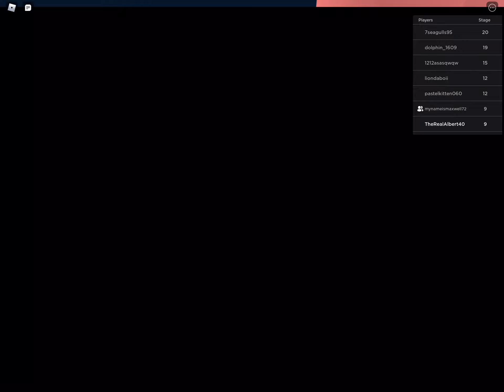Escape The Zombie Pool Obby(Roblox)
What Is Roblox? Roblox is an online game platform and game creation system that allows users to program games and play games created by other users.[4] The platform hosts user-created games in many genres, such as racing games, role-playing games, simulations and obstacle courses, coded in the programming language Lua.[5][6] As of August 2019, Roblox has over 100 million monthly active users.